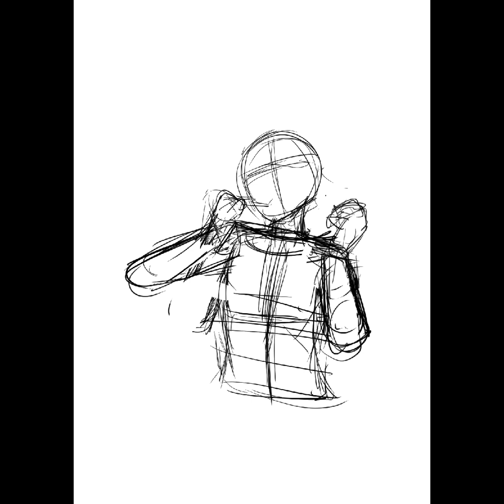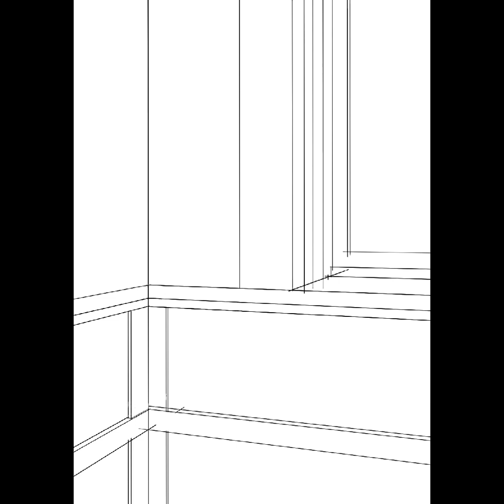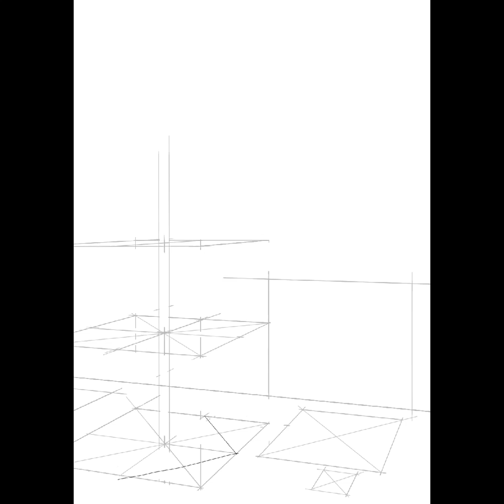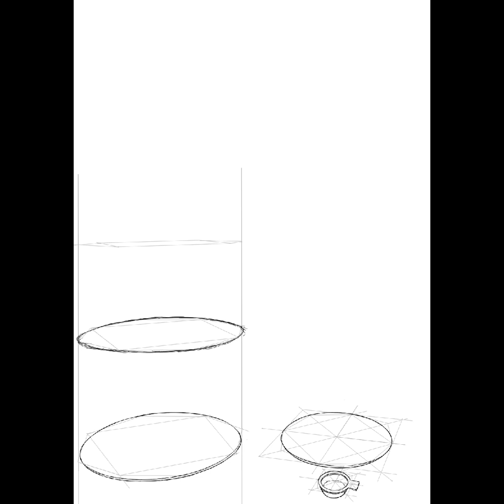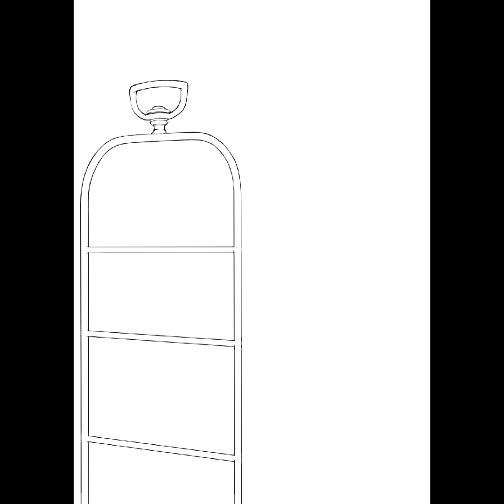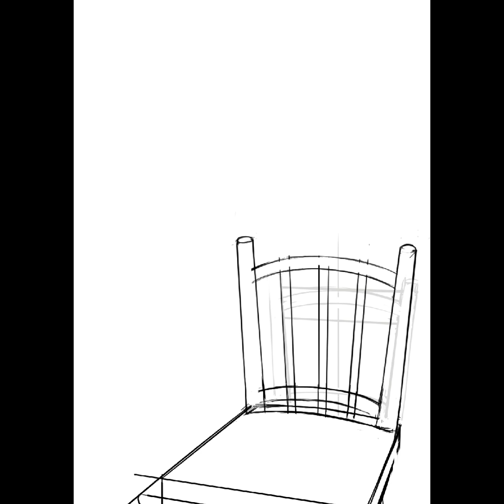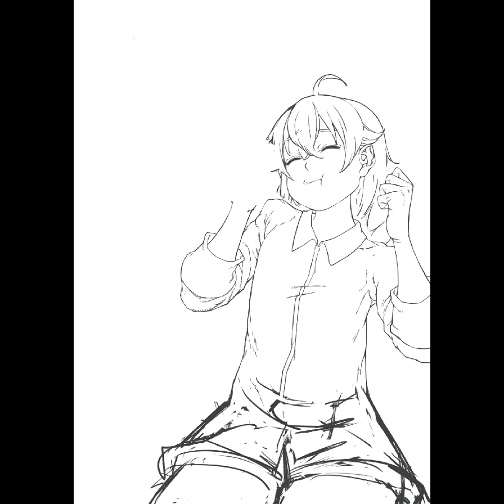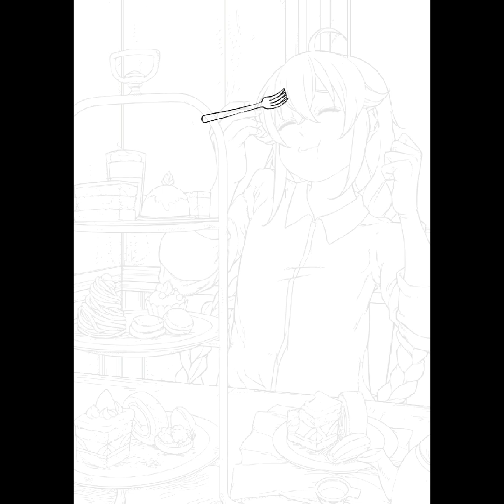【タイムラプス】アフタヌーンティーロキシー